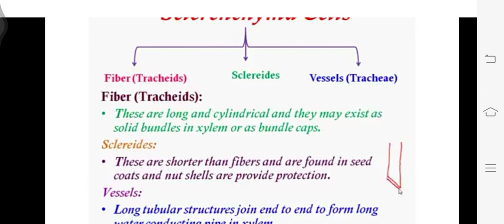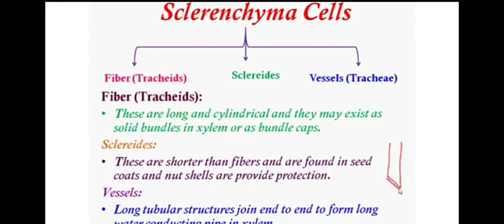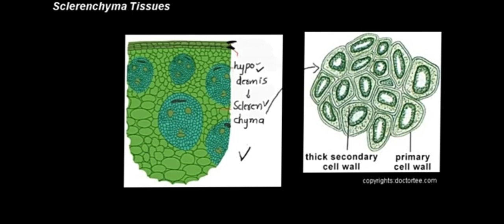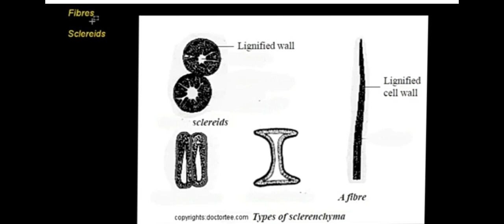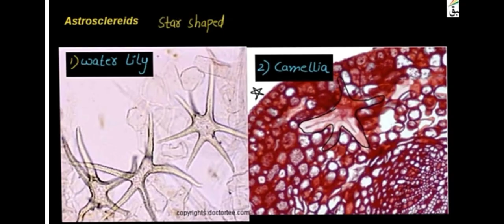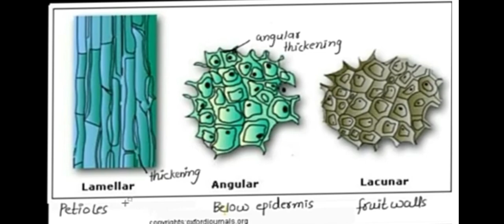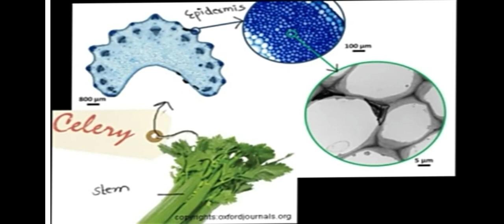Types of supporting tissues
Chapter 16 part ||